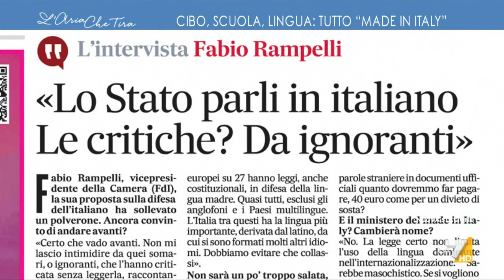Rampelli: "Made in Italy va benissimo"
Rampelli: "Made in Italy va benissimo, abbiamo un vocabolario molto vasto. La differenza è il sale del mondo e le lingue sono il sale della differenza".